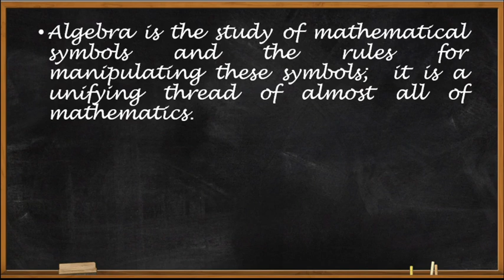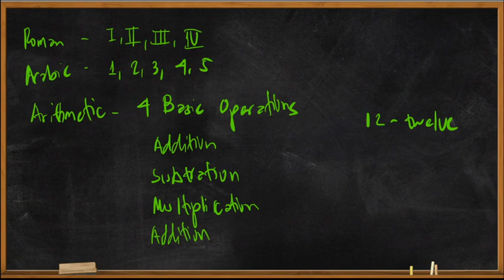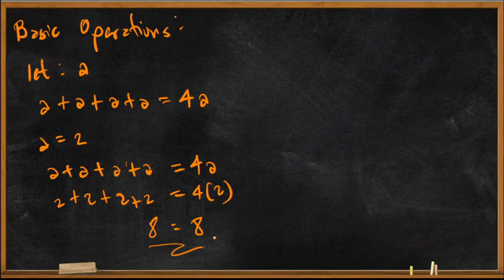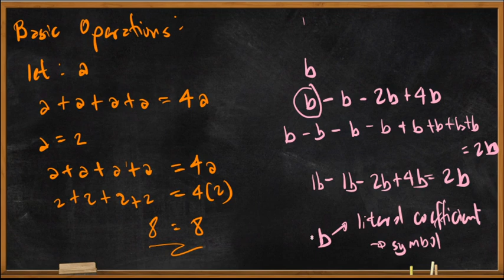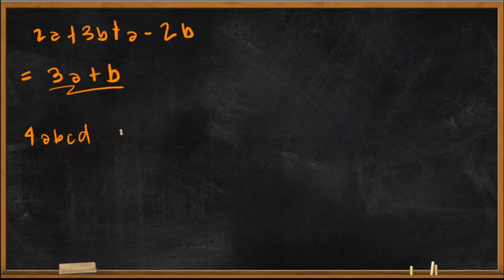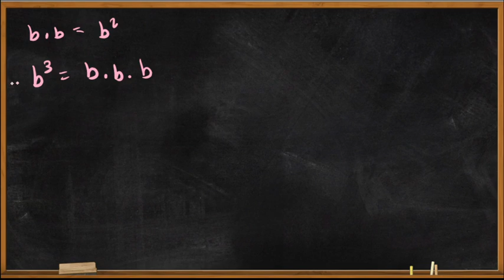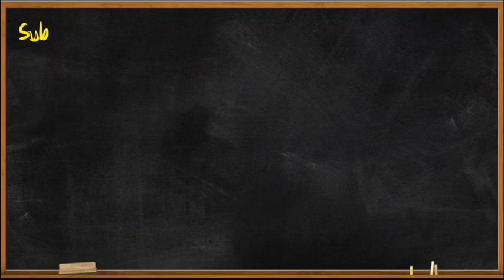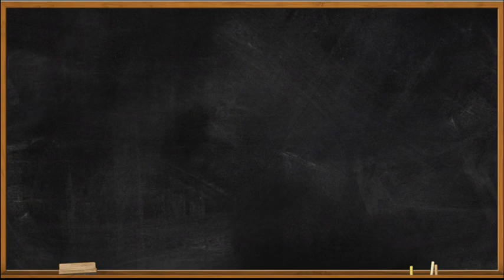BASIC ENGINEERING MATHEMATICS-BASIC OPERATION IN ALGEBRA